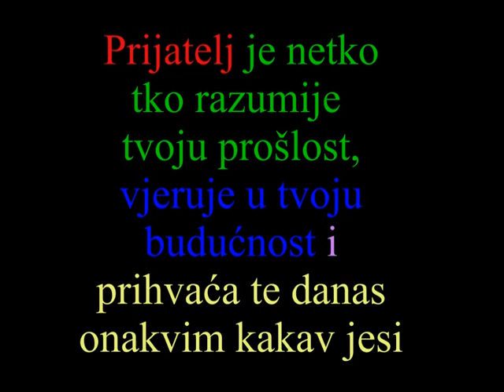Prijatelji Duce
Za moju ekipu iz Duca,Omiša,Zg-a